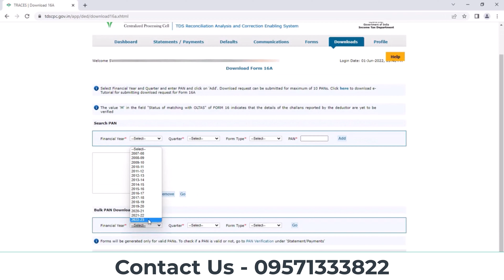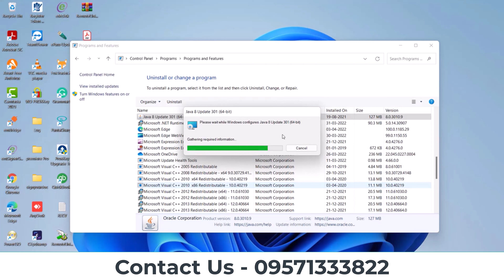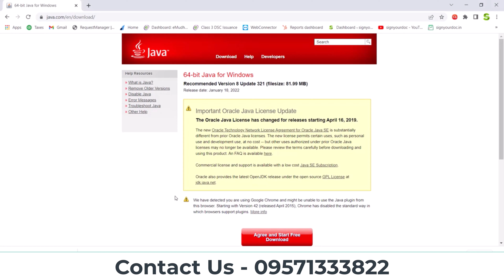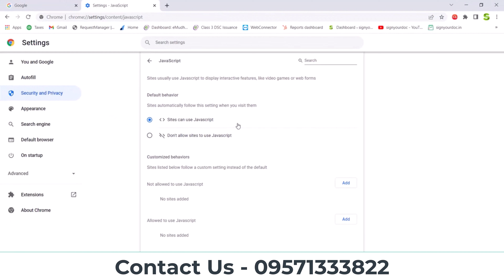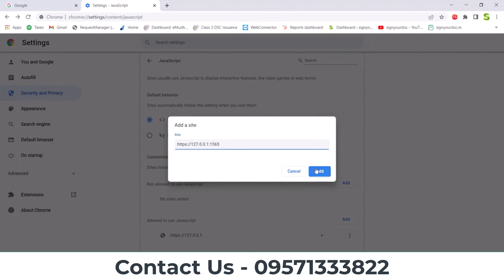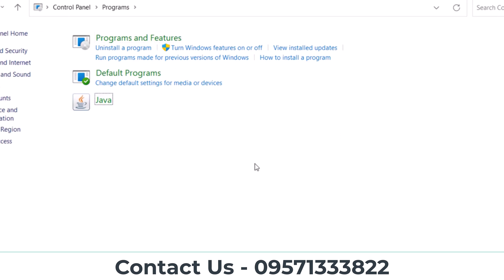Traces DSC error - Error in establishing connection with TRACES Websocket Esigner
WhatsApp Support
In this video, we will discuss, How do I fix Websocket error in traces?
How to resolve “Error in establishing connection with TRACES Websocket Esigner” on TRACES?

error in establishing connection with traces websocket esigner. please ensure that websigner setup is installed and service is running on your machine and there are no proxies enabled on the browser while doing dsc activities

Encountering an error during tax-related tasks can be frustrating, but with our detailed troubleshooting steps, you'll be able to overcome this particular hurdle. We'll cover essential tips such as checking your internet connectivity, clearing your browser cache, updating the Websocket Esigner plugin, adjusting browser security settings, disabling browser extensions, and trying a different browser.

Follow along as we explain each step clearly and demonstrate the process on screen. By the end of this video, you'll be equipped with the knowledge to tackle the "Error in Establishing Connection with TRACES Websocket Esigner" like a pro.

Don't let technical errors impede your progress when dealing with TRACES. Watch this video and conquer the connection issue today!

Regenerate resp